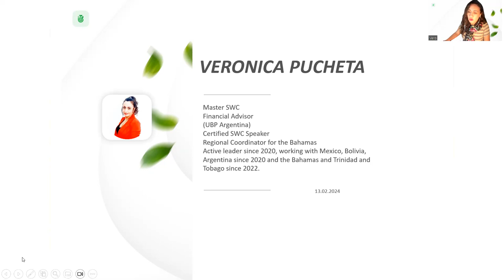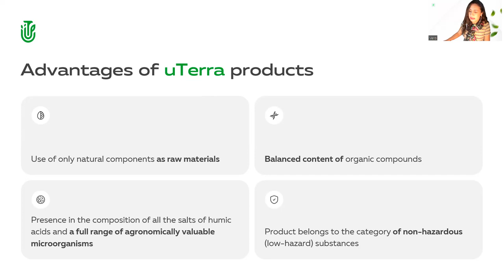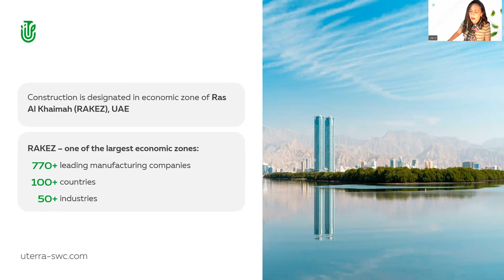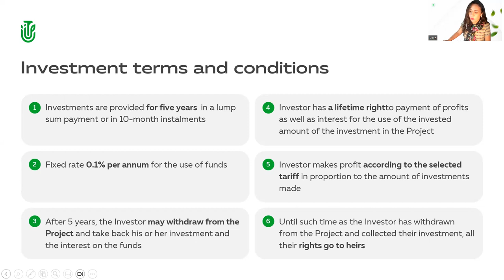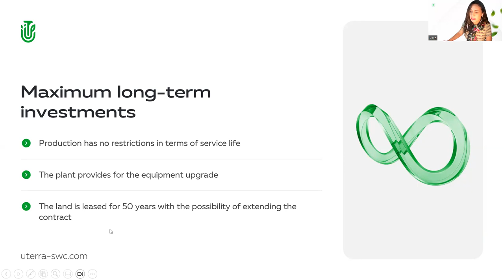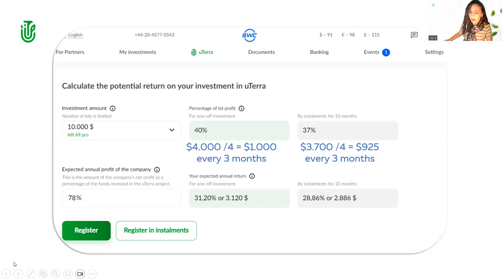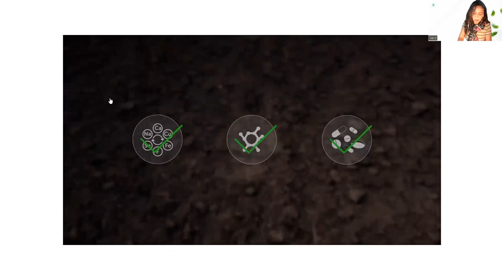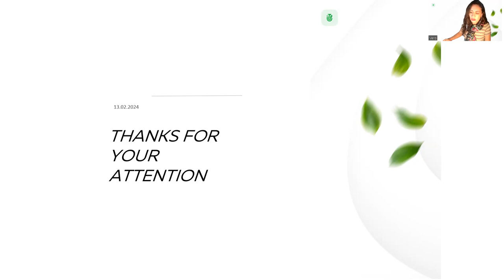19.03.2024, 10:00 AM Bahamas Veronica Pucheta, „uTerra”